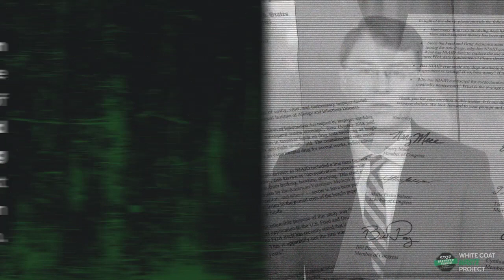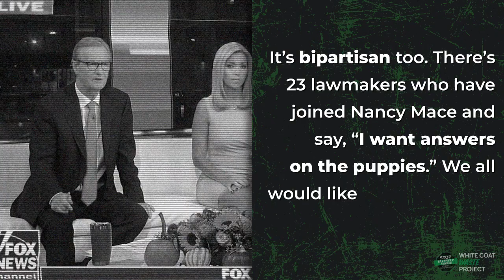BeagleGate is the #1 Story in the World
WCW’s campaign is the world’s #1 story! Watch how we’ve united liberty lovers & animal lovers to send Fauci a message: taxpayers shouldn’t be forced to pay for cruel & WASTEFUL experiments on beagle puppies!